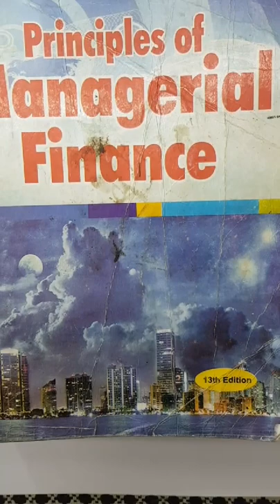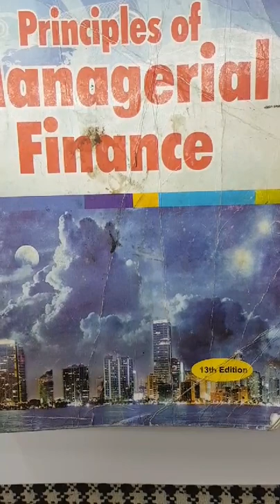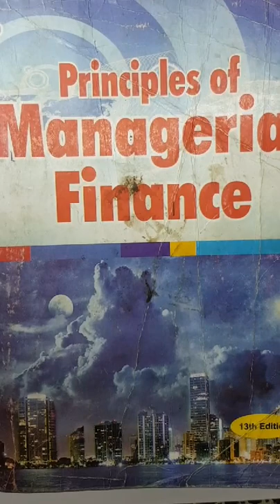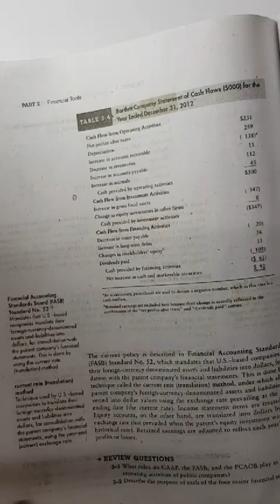Chapter 3 Gitman Part 1